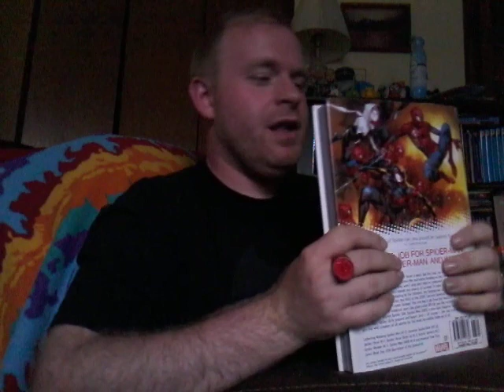The Spider-Verse Retrospectives - Spider-Woman (Vol. 5) #1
So, what was Jessica Drew doing during Spider-Verse?